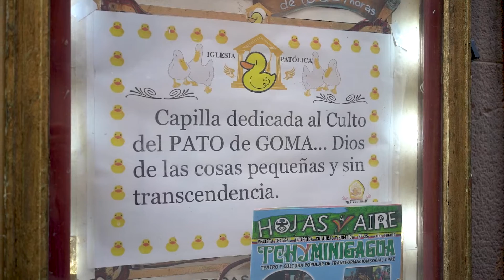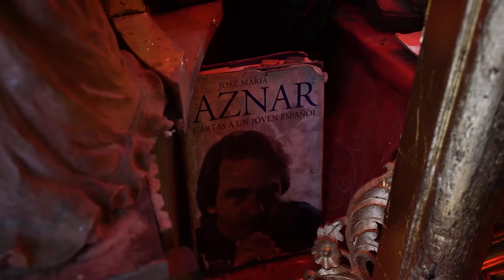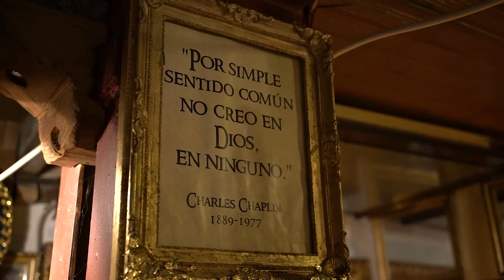Una ligera visita a la Iglesia Patólica de Leo Bassi🐤🤡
Nos asomamos por el Paticano de Lavapiés en Madrid y su gran misa patólica. Un templo dedicado integramente a la adoración de los patos de goma de las bañeras.